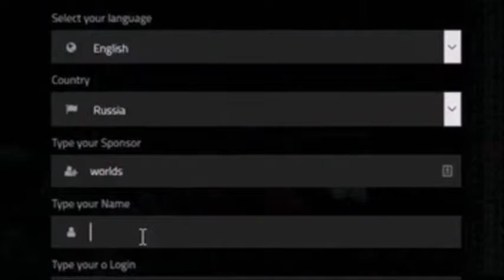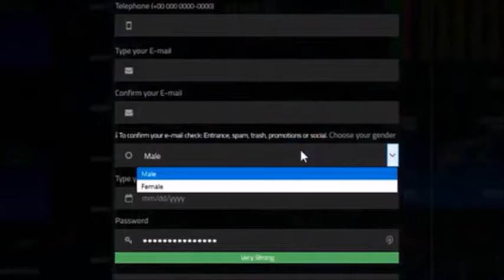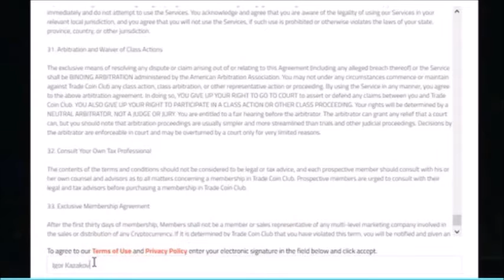Trade Coin Club. КАК ПРАВИЛЬНО ЗАРЕГИСТРИРОВАТЬСЯ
Trade Coin Club. Как правильно зарегистрироваться в уникальную компанию для заработка биткоинов.